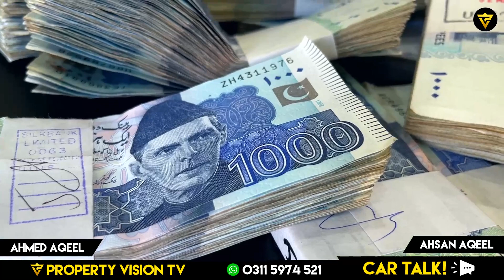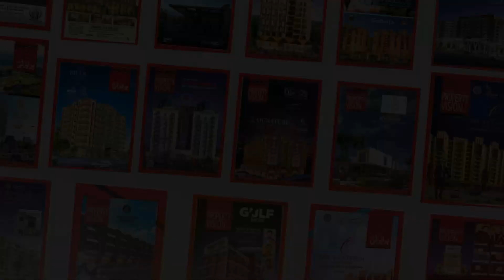Too Much Inflation In Pakistan? How A Typical Person Can Survive In Pakistan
In this video, Mr. Ahmed Aqeel CEO Property Vision Tv talked about Too Much Inflation In Pakistan?

Channel Managed By:
• Technofact Studio

Too Much Inflation In Pakistan?